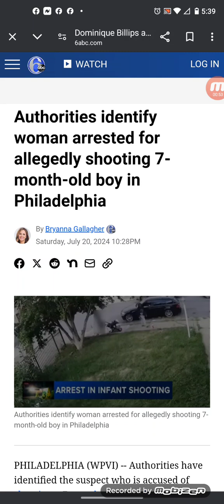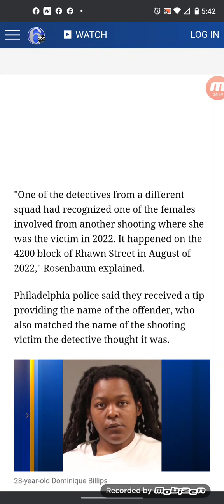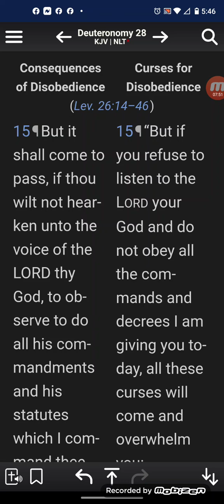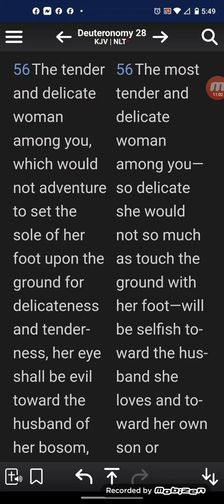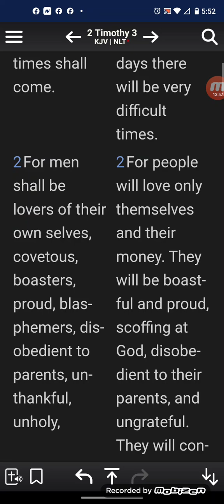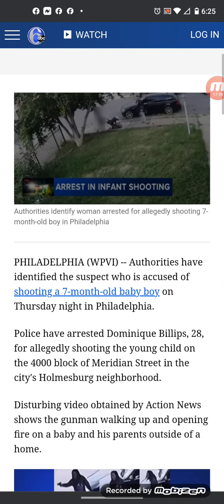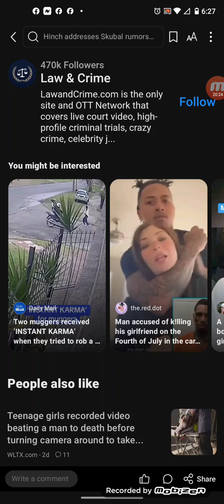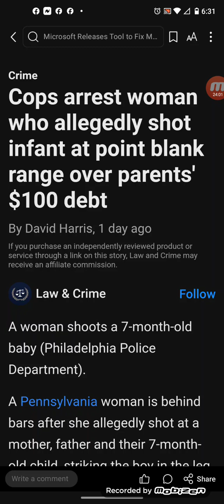Cops arrest woman who allegedly shot infant at point blank range over parents' $100 debt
This looks like this all stems from a $100 narcotics debt, is what we are being told,” Rosenbaum told the outlet. “So it’s sad, you see that video, she literally points the gun at the mother of the baby — who is also a juvenile — and fires. Luckily she missed and that’s probably when the baby got hit.”